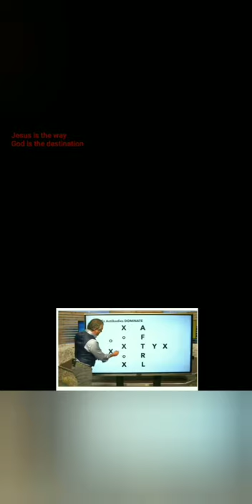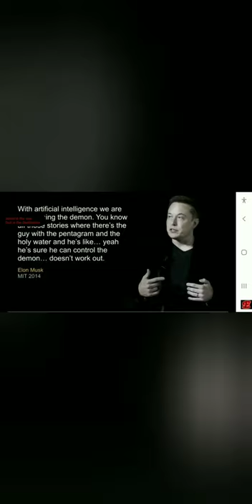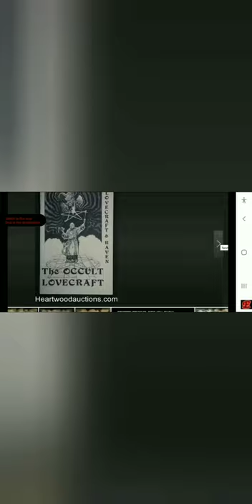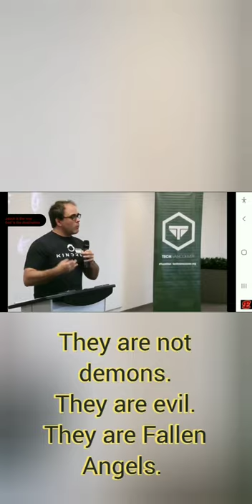INCREASING DEMONIC ACTIVITY